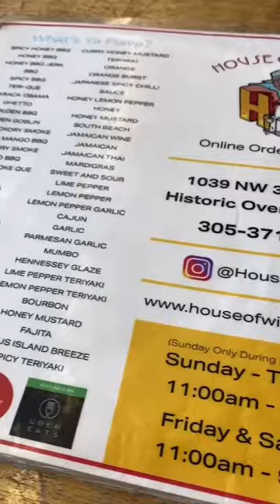Wings With My Wife - House Of Wings in Miami, Florida! 🍗🔥💃🕺